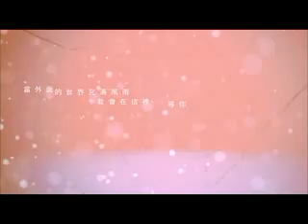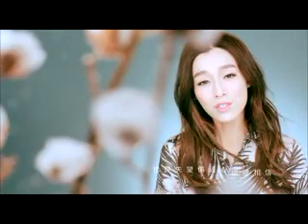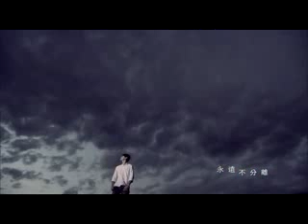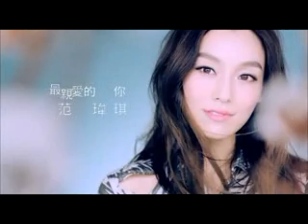Fan Wei Qi Zui Qin Ai De Ni